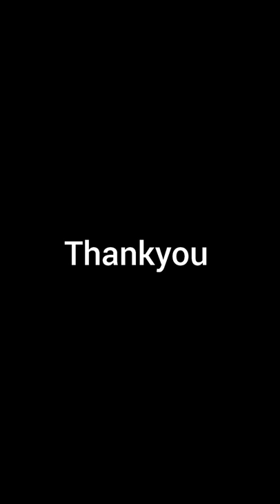The Fuselage- Aircraft basics